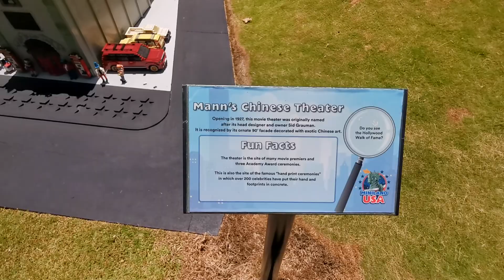Legoland California Miniland USA California and Sofi Stadium Walkthrough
Hello Everybody welcome to my channel i hope you enjoy this walkthrough across California we pass the Beachside on a cliffside is the California Mission i don't know which one but there are 21 missions we then are entering Inglewood home to the new Sofi Stadium which opened in September-9-8-2020 during covid it was for the 2021 Super bowl which is on February-2-14 as we all know the Rams win the stadium is on a big mountain in the miniland it is made of 500,000 pieces it weighs 3,500 pounds. We are passing a parking lot with food trucks and helicopters on the ground I don't know what the white building is but i think it's the headquarters for the Sofi Stadium we are getting a look on the inside where minilanders watch the football teams battle each other i wish there was a button for the people to cheer but there is none so it's quiet. We then pass and see a fisher thinking there are fish in Sofi Stadium River Lake its amazing how creative these people who work at Legoland are. We are now headed for the Hollywood Bowl located near the Hollywood Freeway we see minilanders listening to an orchestra playing music its nice but at night would be amazing. We head for the 3rd building located in Hollywood right on Hollywood Boulevard is the TCL Chinese Theater which opened on May-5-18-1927.  The Griffith Observatory is located on top of the Legowood aka Hollywood hill which was originally called Hollywoodland an was removed we see a jeep ontop near the sign i wish they get a whole area of the Griffith Observatory so we can see it.